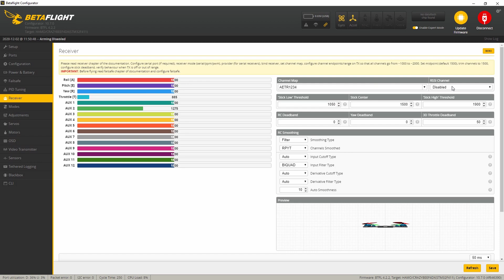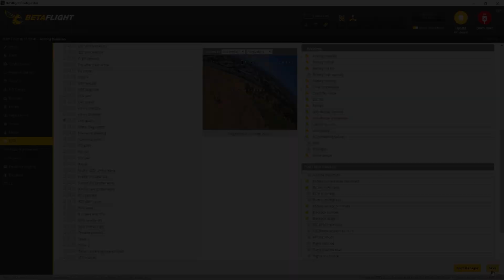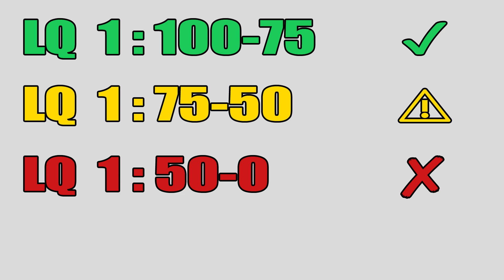TBS Crossfire - Link Quality in Betaflight OSD 4.1 o superiore